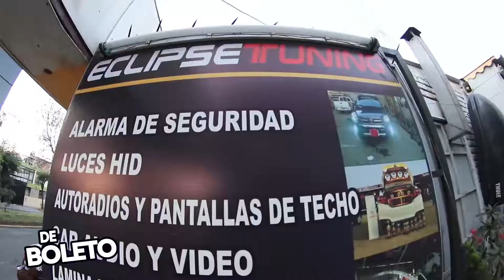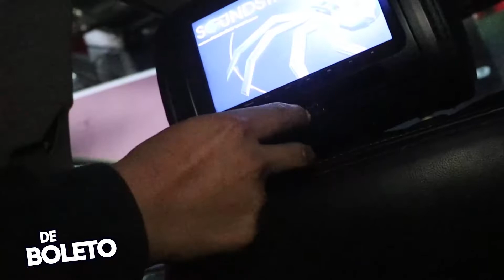Eclipse Tuning Arequipa - De Boleto